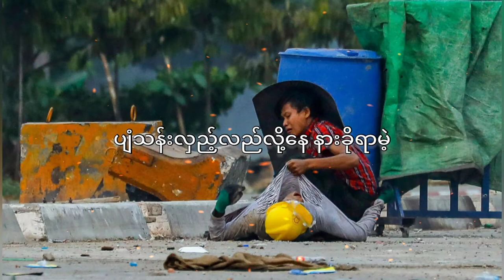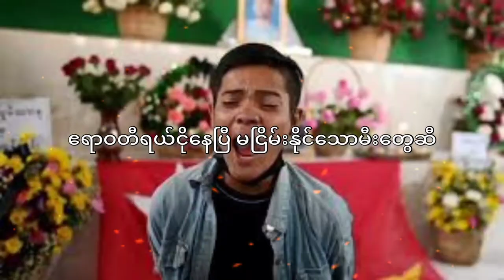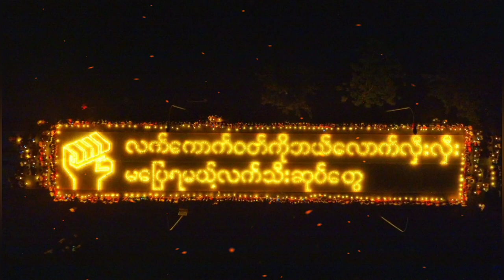မျက်ရည် - Teardrops (Myat Yae) by Phyu Phyu Kyaw Thein - Photos slide show & lyrics video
This song was released during Spring Revolution against military coup in Myanmar.
The meaning of the song is about the teardrops of Myanmar people falling to the ground during the darkest days in country.

Lyrics videos of Phyu Phyu Kyaw Thein